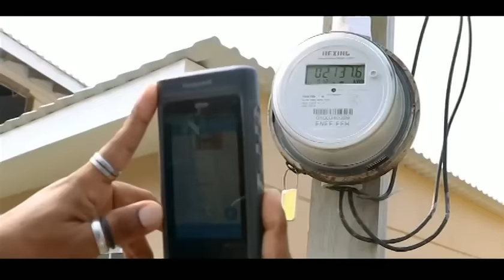Hermann Escarrá en Telesur: Elecciones, TSJ, actas y más, 9 agosto 2024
Entrevista realizada por Luis Guillermo García al abogado constitucionalista Hermann Escarrá en Telesur este 9 de agosto de 2024.

USDT o Bitcoin (BEP20): 0xef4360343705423a24119205eeb1de2a10fd23f4